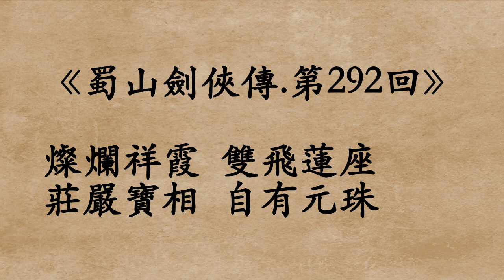《蜀山劍俠傳.第292回》還珠樓主 (粵語/廣東話)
燦爛祥霞
雙飛蓮座
莊嚴寶相
自有元珠